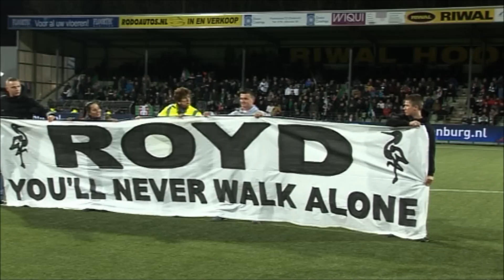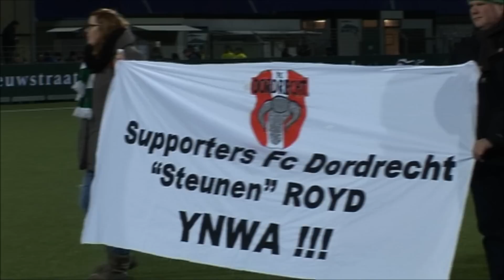adojournaal met Royd donderdag en zaterdag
Beschrijving: Adojournaal volgde Royd Leeman met de camera.
De dag na Ado-Twente kreeg hij samen met vrienden en vriendinnen een rondleiding en nog een verassing.
En Zaterdag kreeg hij een V.I.P behandeling bij FC Dordrecht